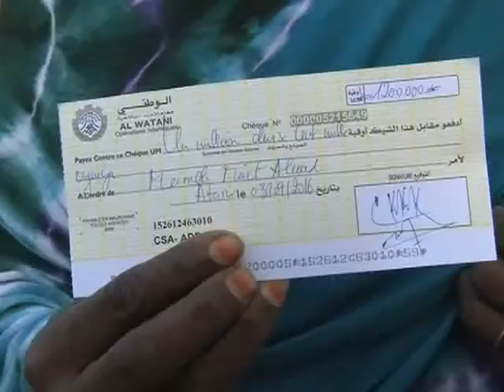مداخلة نائب مقاطعة أطار محفوظ ولد الجيد في أخبار الساحل حول المساعدات المقدمة للسكان 03 09 2016